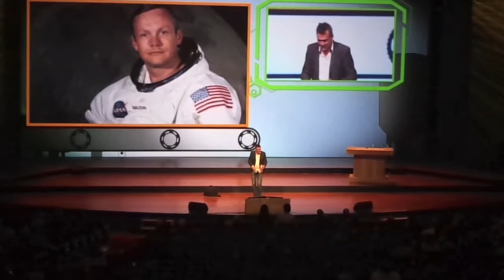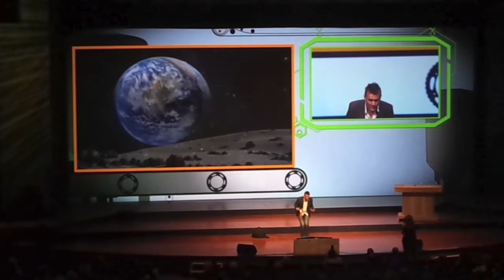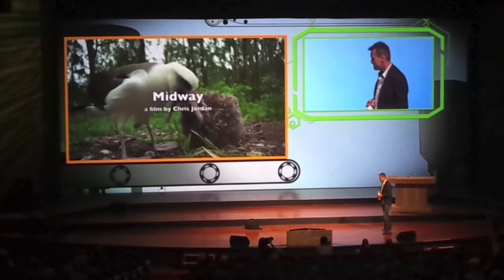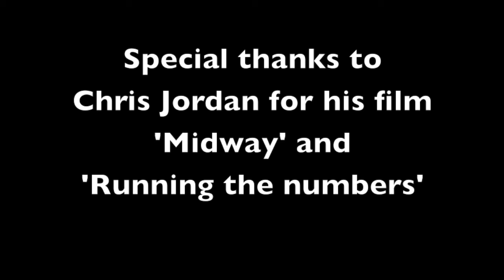World Forum ECCE2013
Addressing 1500 scientist attending the ECCE2013 in the World Forum of the Hague what small step they can make that might have a huge impact for mankind.